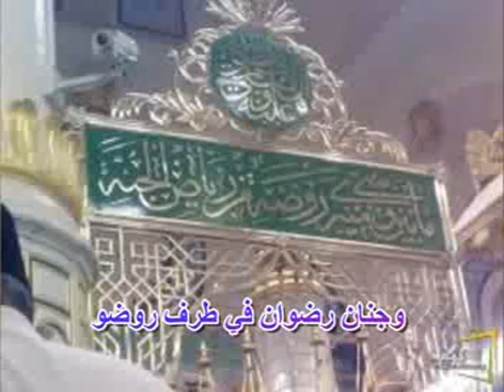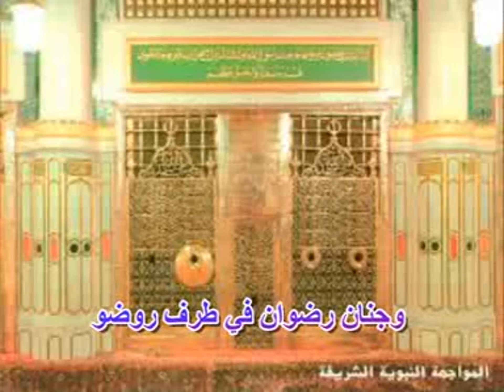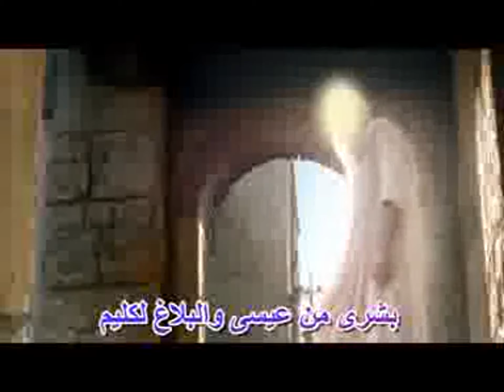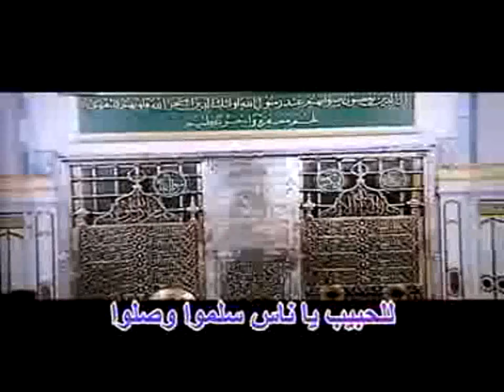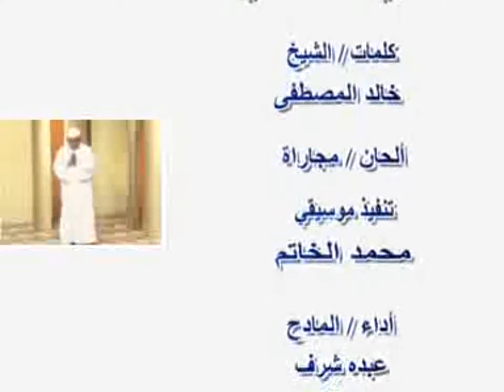عبده شرف مدحة سعدي واسعدي جديد2022